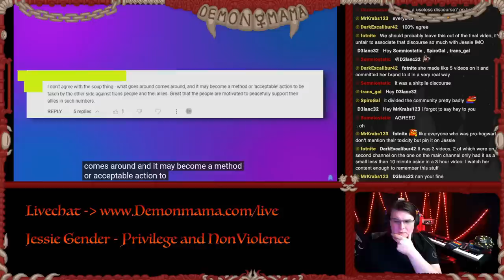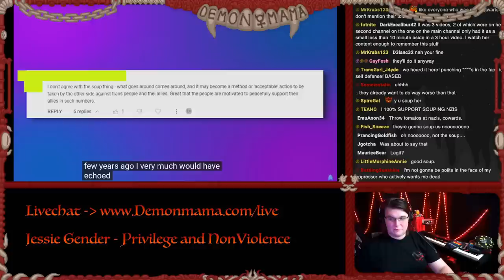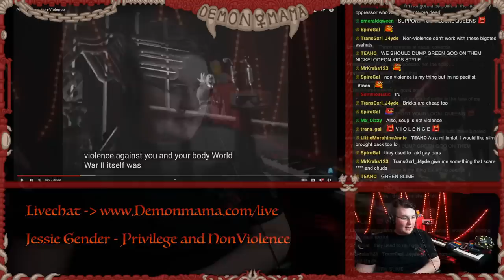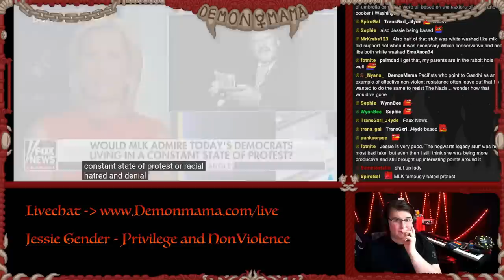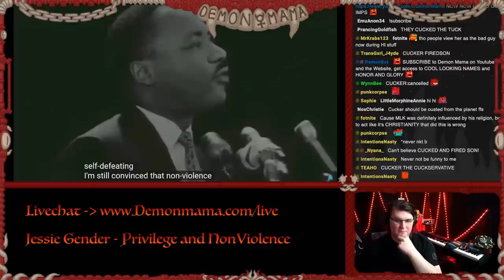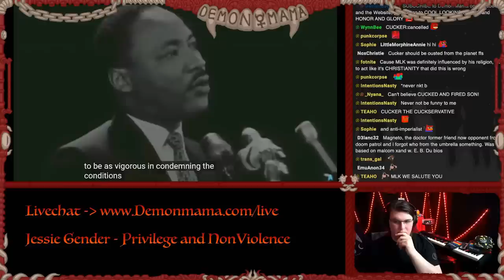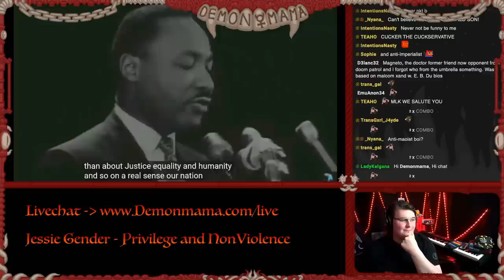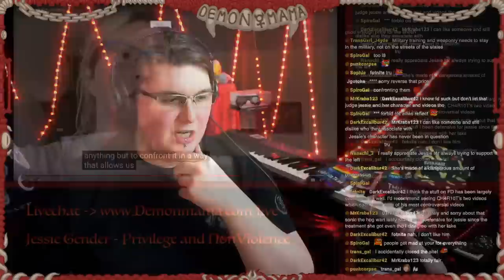Is @JessieGender1 RIGHT About Nonviolence?